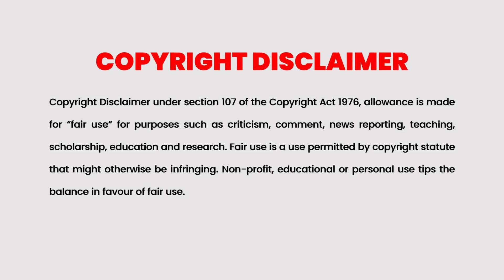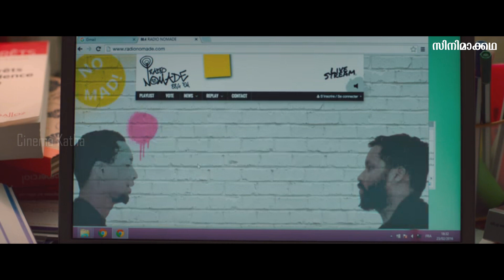the climb 2017 Explained in Malayalam | Part 1 | Movie explained | Cinema Katha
🤧 Emotional & Inspiring Piano (Music For Videos) - -Warm Memories- by Keys Of Moon 🇺🇸

Cinema Katha
Malayalam Podcast
Movie explained